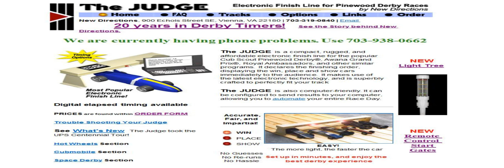New directions Products for Pinewood Derby and Awana Grand Prix